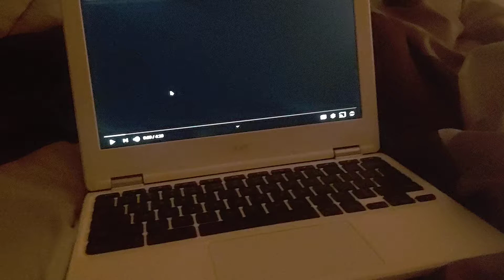pr (the end of the road) s2 episode 13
all right